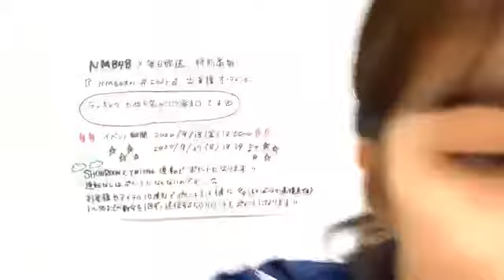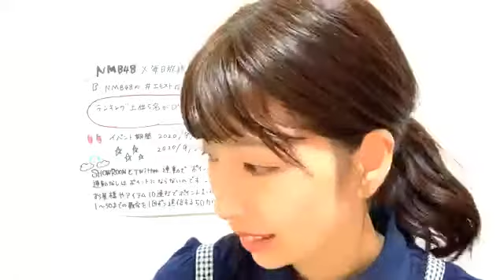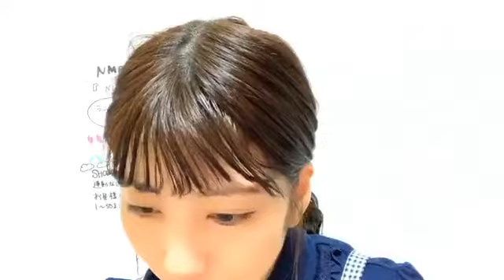2020年09月25日 11時03分10秒 鵜野 みずき（NMB48 チームM）